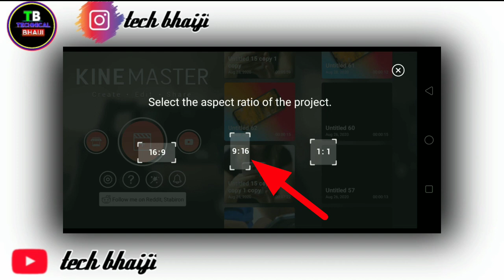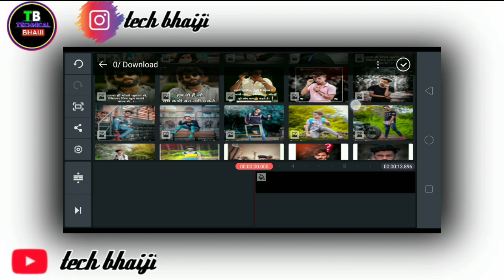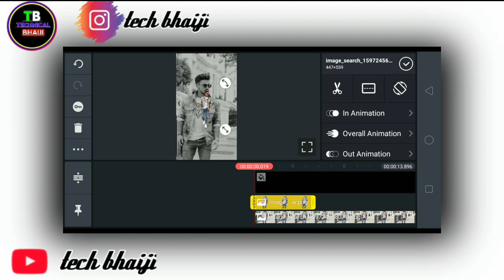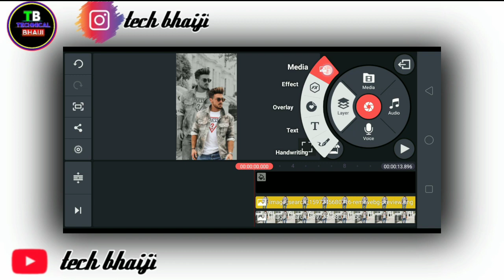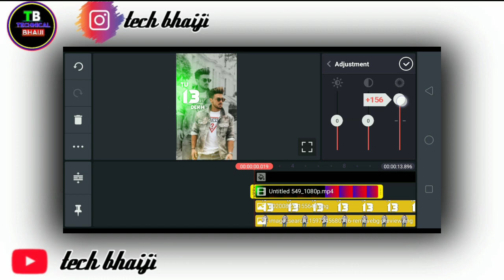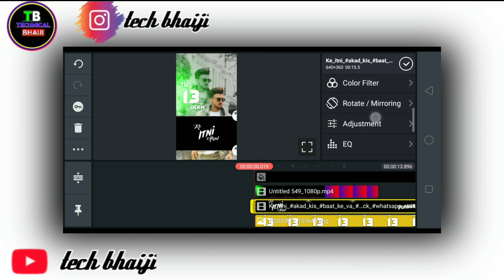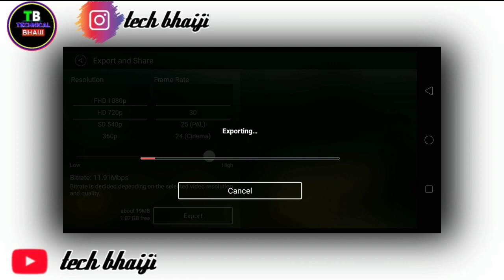Attitude boy WhatsApp status video editing || New style editing status video by tech bhaiji tutorial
KINE master Google drive :- 👇👇

How to make download in KINE Master

1).New status video Kaise banaye